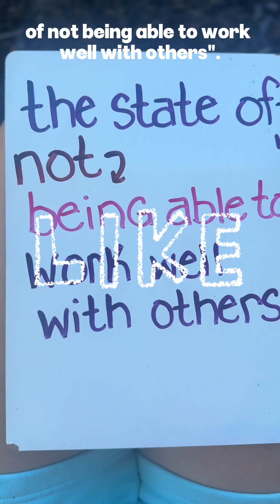Morphology: Let's Break It Down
Teaching students how to decode a word is important, but it doesn't help them understand meaning. When students are taught that the root COM means 'with or together', they will make connections they couldn't otherwise: combine, communicate, companion, compile, compare, compromise, community..